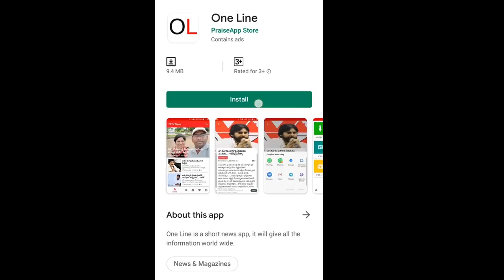CID Case File on Ex TDP Ministers | సీఐడీ వేట మొదలు, ఇద్దరు టీడీపీ మాజీ మంత్రులపై కేసులు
సీఐడీ వేట మొదలు, ఇద్దరు టీడీపీ మాజీ మంత్రులపై కేసులు | CID Case File on Ex TDP Ministers | PDTV News